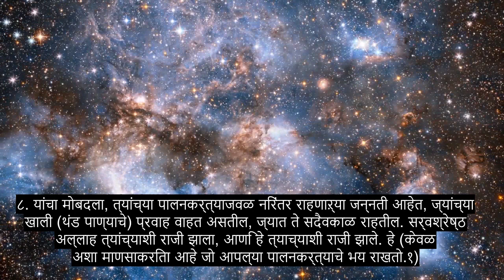अध्याय 98 पुरावा, सर्वाधिक हृदयस्पर्शी कुरान पठण, 90+ भाषा उपशीर्षके